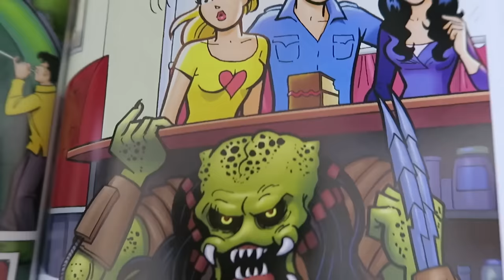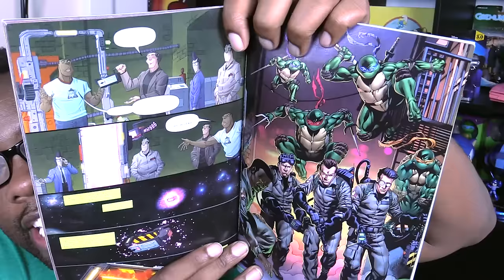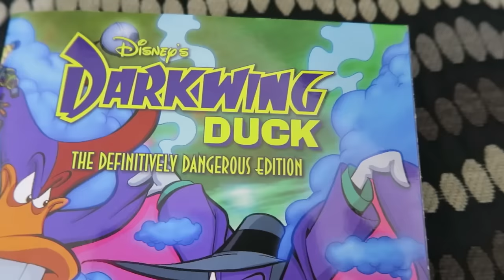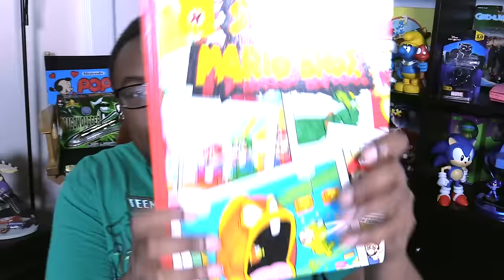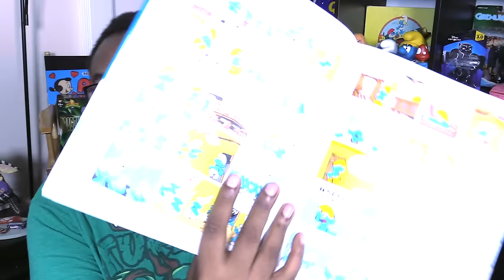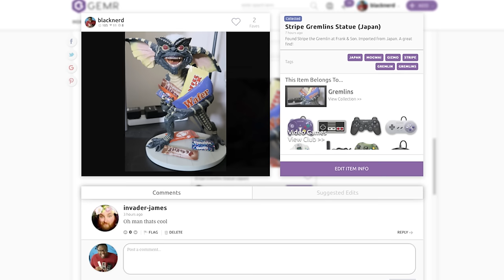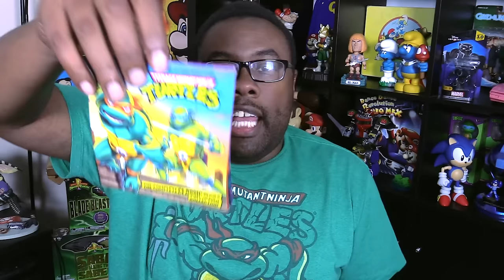MY COMIC BOOK COLLECTION #1 - Nintendo. TMNT. Smurfs. Archie.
Andre "Black Nerd" Meadows Comic Book Collection - Volume 1. Includes Archie vs. Predator, Teenage Mutant Ninja Turtles, Ghostbusters, Nintendo Comics System, Darkwing Duck, Super Mario Bros and Smurfs.

1. If you already have the mobile app, click the link, and sign in with your existing account. Downloading the app and creating an account on Gemr each count as one entry.

2. Upload an item from your collection. You can upload as many collectibles as you'd like.

3. Selfies and photos of your pets, family, etc. are very nice, but unfortunately they will not count as entries and will be deleted.

4. The winner will be randomly selected on July 15, 2016. Gemr will contact him/her via e-mail to ask for his/her mailing address. The winner has one week to respond to this e-mail before we select a new winner.